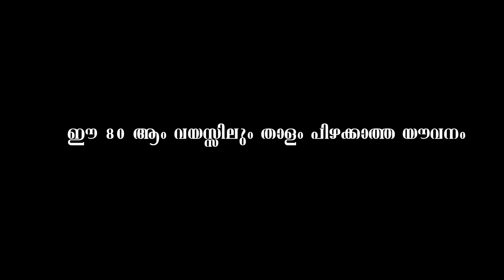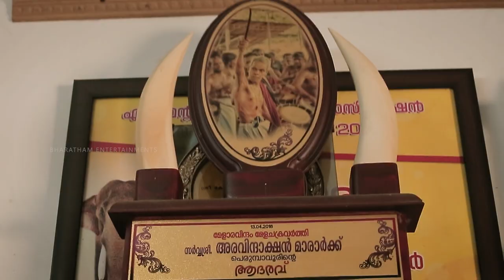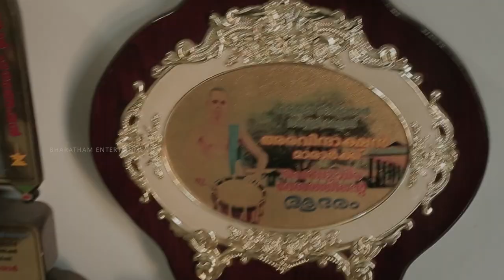കേളത്ത് അരവിന്ദാക്ഷൻ മാരാർ | Kelath Aravindakshan Marar | Thrissur Pooram | Ilanjiththara Melam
ഈ 80 ആം വയസ്സിലും താളം പിഴക്കാത്ത യൗവനം കേളത്ത് അരവിന്ദാക്ഷൻ മാരാർ.